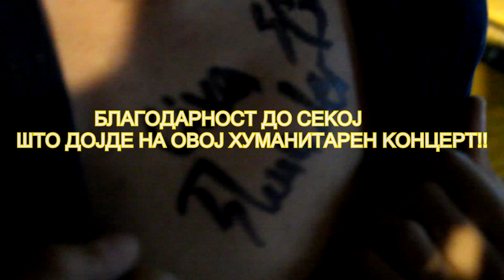SE KACIV NA TOBOGAN!